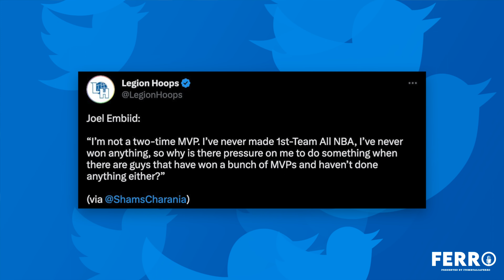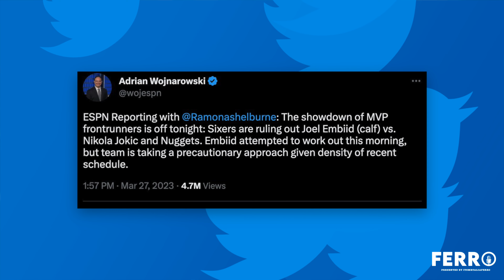IM NOT PLAYING! Joel Embiid Disses Nikola Jokic & Then Announces He's Not Playing In MVP SHOWDOWN!